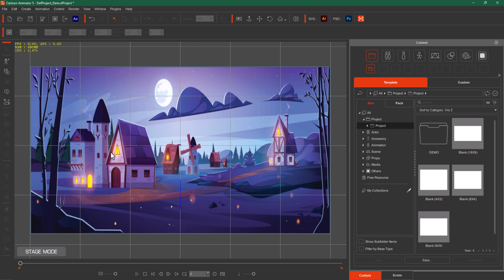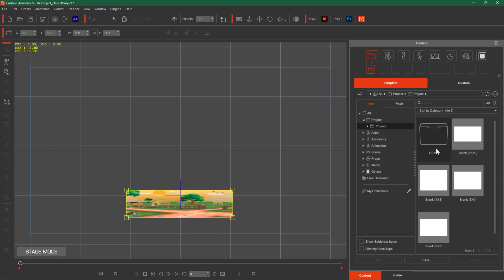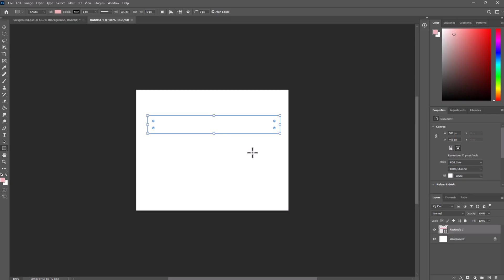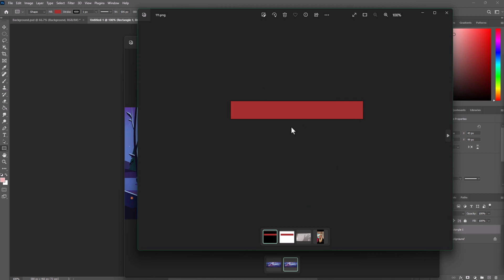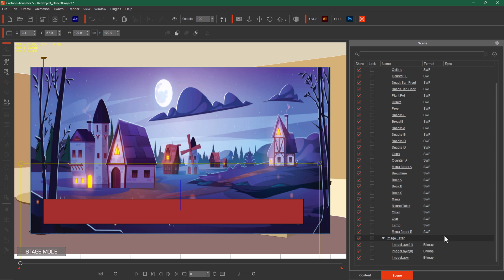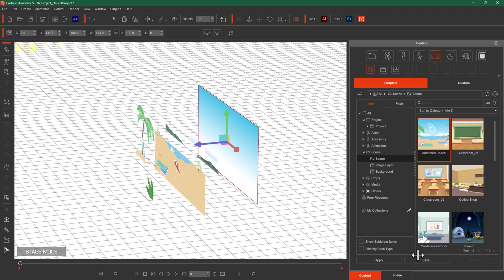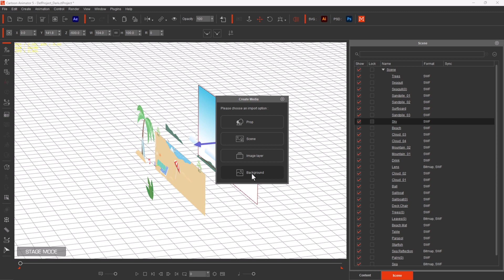Importing Images as Image Layers in Cartoon Animator 5 | Complete 2D Animation Course (Urdu / Hindi)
Importing Images as Image Layers in CA 5
Importing Images as Image Layers in Cartoon Animator 5
Advantages of Using Image Layers in Animation
Limitations of Importing Images as Image Layers
Creative Possibilities with Image Layers

Cartoon Animator Complete Course

2D Animation Complete Course / Training

Adding a Background Image in Cartoon Animator Using the "Create Media" Tool

In this video tutorial, we'll be diving into Cartoon Animator 5 and exploring a handy feature called "importing images as image layers" using the Create Media tool. We'll break down the process step by step and discuss both its advantages and limitations.

So, what does it mean to import images as image layers? Well, it's essentially a way to bring external images into Cartoon Animator 5 and use them as individual layers within your project. This can be super useful for various purposes, like creating character animations, backgrounds, or even adding props to your scenes.

Let's talk about the benefits first. Importing images as image layers offers you a lot of creative freedom. You can use any image or graphic you want, whether it's a character design, a background, or an object. This allows for endless possibilities in your animations, making your projects more unique and personalized.

Moreover, image layers can be easily manipulated and animated within Cartoon Animator 5. You can move, scale, rotate, and even add special effects to them, enhancing the overall visual appeal of your animation. This flexibility is especially valuable if you want to create complex scenes with different elements.

However, it's important to be aware of the limitations as well. When you import images as image layers, you might face some challenges with maintaining consistent quality, especially if the original image is of low resolution. Stretching or resizing such images too much can lead to a loss in visual clarity. Also, keep in mind that image layers may not always blend seamlessly with other elements in your animation, so careful placement and editing are essential.

In conclusion, importing images as image layers in Cartoon Animator 5 is a fantastic feature that can greatly enhance your animation projects. It grants you creative freedom and the ability to animate various elements easily. Just remember to be mindful of the image quality and how these layers fit within your overall animation. With practice and creativity, you can make your animations truly stand out!